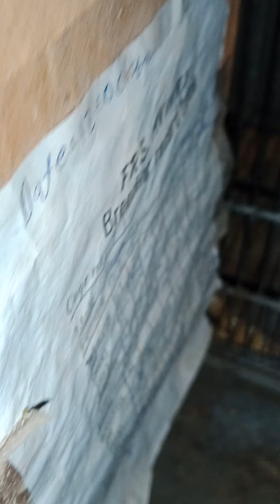mashallah ✨ My 🕊️ bird room breeding progress 💖 plz like shear & subscribe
Muhammad Faisal